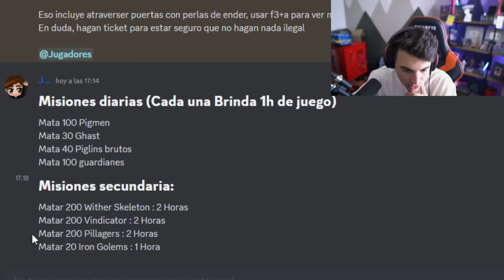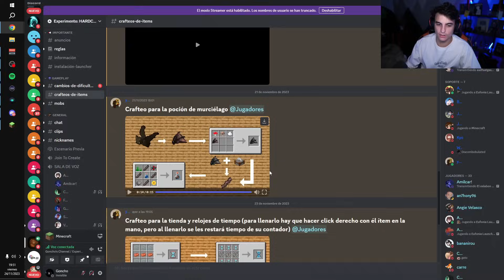LA CABRA ESTA SUELTA | EXPERIMENTO HARDCORE - Día 6